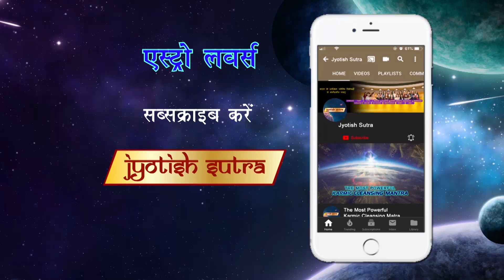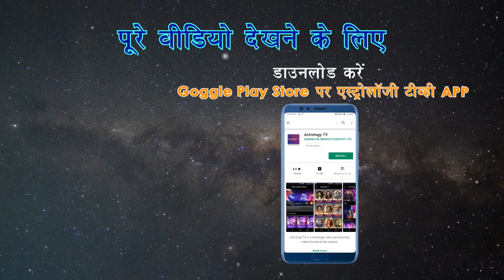शनि की साढ़ेसाती से बचने के लिए शास्त्रों के खास उपाय | Astrological Remedies for Sadesati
Astrologer Bhavesh Dave shares astrological remedies of sadesati.